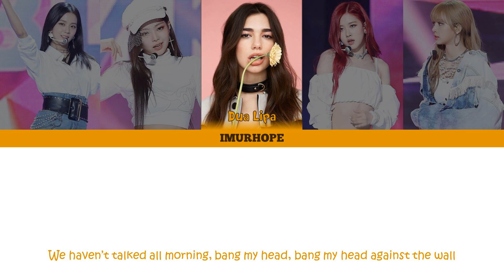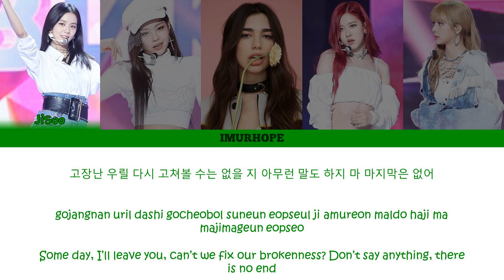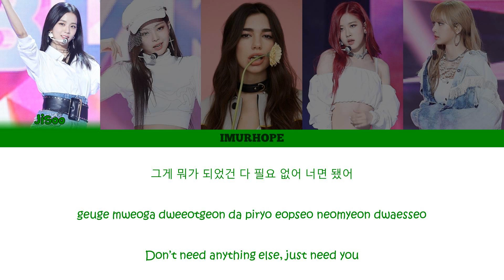Dua Lipa & BlackPink - Kiss and Make Up (Color Coded Lyrics) [Han|Rom|Eng]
All rights administered by WMG & UMG
• Artist: Dua Lipa x BlackPink
• Song: Kiss and Make Up

Colors:
Jisoo - Green
Jennie - Blue
Dua Lipa - Yellow
Rosé - Pink
Lisa - Purple

Han: music.naver
Rom: CCL
Eng: pop!gasa